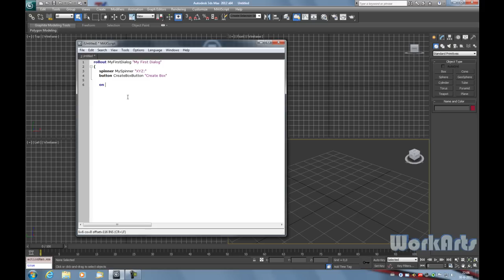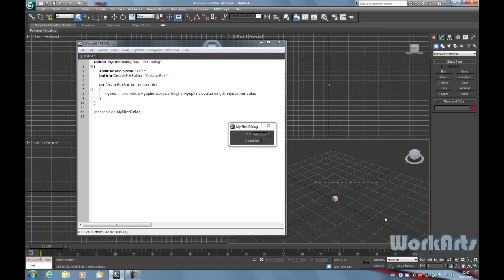Basic Maxscript Tutorial | Create Objects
Another tutorial about the basics of Maxscripting, in this tutorial you will learn how to create objects and set the objects parameters.